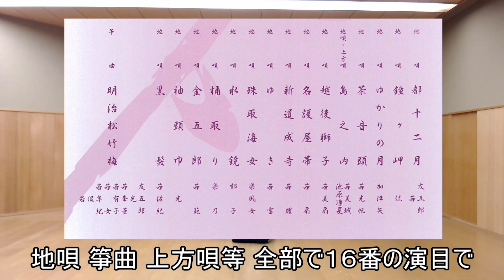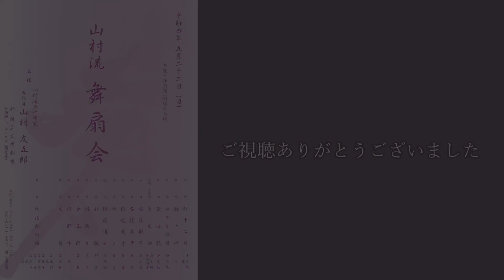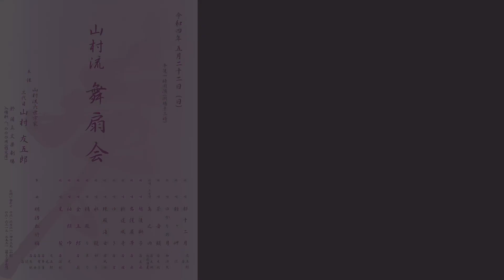令和４年度舞扇会開催のお知らせ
今回は令和４年度山村流舞扇会の開催のお知らせをさせていただきます。
令和４年５月２２日・日曜日・国立文楽劇場にて、
１３時開演を予定しております。
一昨年は中止、昨年は8月に延期と、恒例の5月に開催が
叶います様にと、出演者一同、稽古に励んでおります。
未だ感染対策を取りながらの開催となりますが
どうか皆々様、ご支援ご声援頂きます様